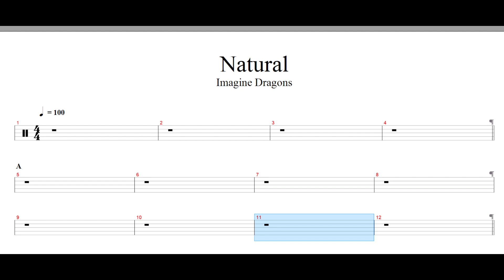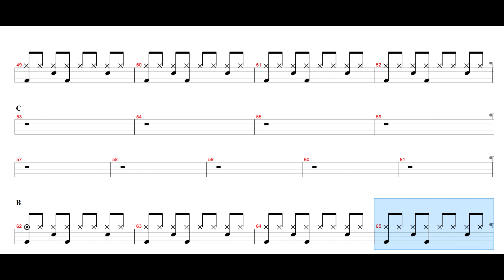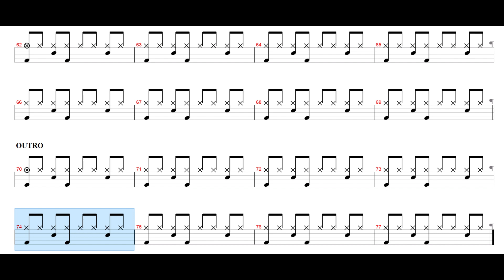Imagine Dragons-Natural | Drum Sheet Music